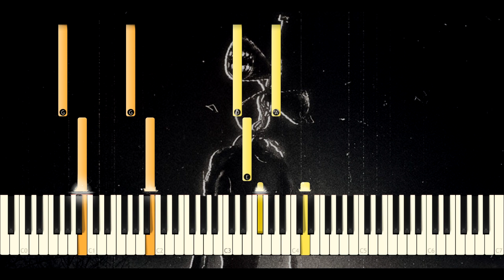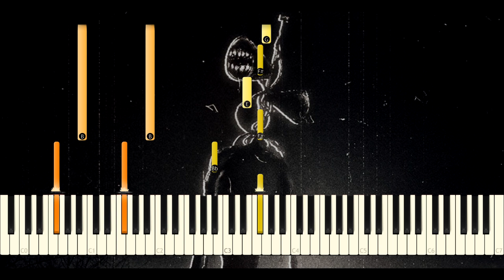Siren head song piano tutorial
Siren head song piano tutorial with dark piano sound